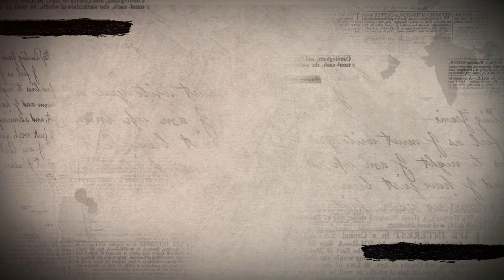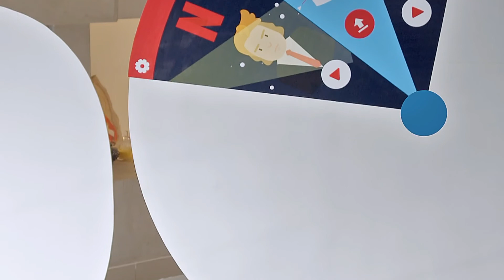RallyPy Capsula Informativa "Petrobras TCR" 10-09-2018